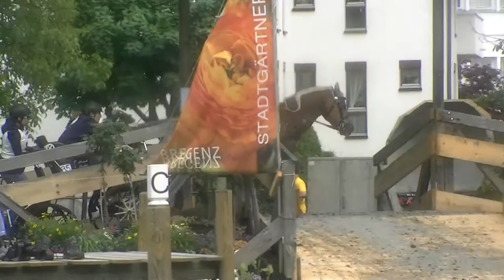Hindernis 7 Melanie Miesch